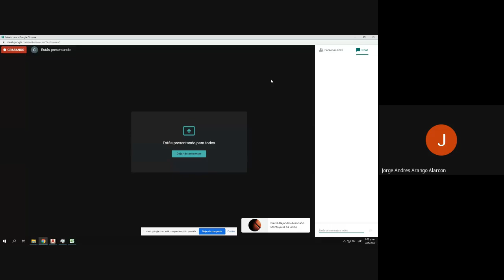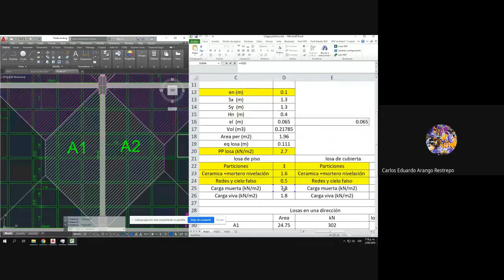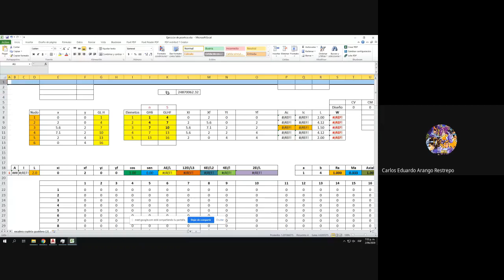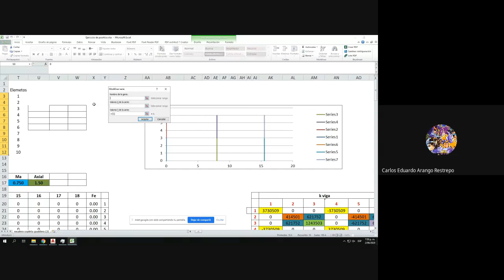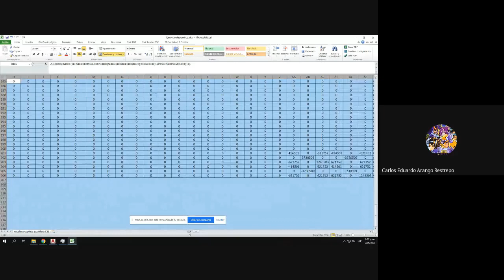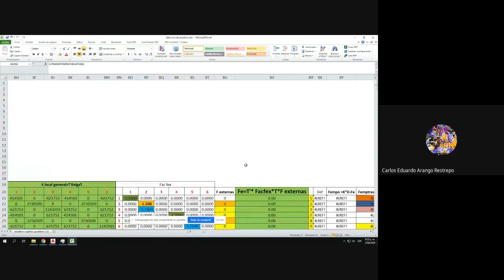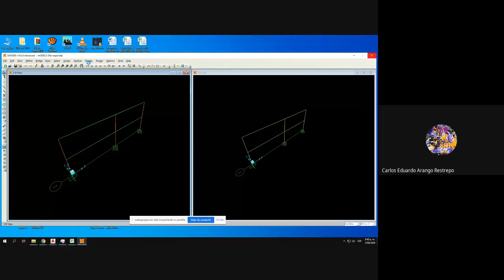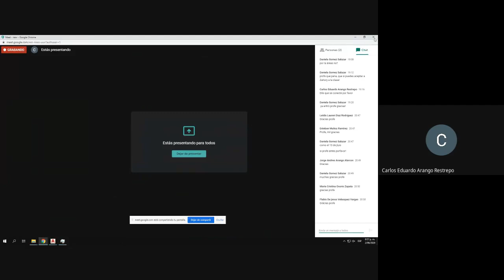Análisis matricial de estructuras pórticos